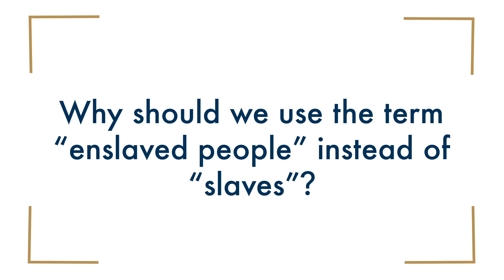Why should we use the term “enslaved people” instead of “slaves”?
Anthony Bogues, Brown University.
This video is part of the following Choices Program curriculum units: Racial Slavery in the Americas: Resistance, Freedom, and Legacies